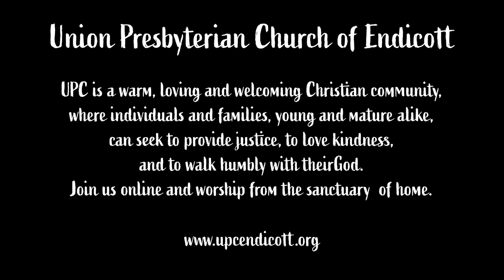Christmas 1: Now I've Seen It All (An Online Worship Experience) [December 27, 2020]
New parents take their child for the expected religious ritual. Elders present see something beyond the child in front of them, and give thanks to God.

Join the UPC community online for this time of worship on the first Sunday after Christmas.  You are invited!
Prelude
“Christmas Processional," Kevin Boesiger
Used by Permission. CCLI License
Performed by Heather Ingraham

Hymn
“Once in Royal David’s City”
(Public Domain)
Performed by Chris Bartlette, Colin DeLap, Heather Ingraham, Patricia Raube

Once in royal David’s city stood a lowly cattle shed,
Where a mother laid her baby in a manger for his bed:
Mary was that mother mild, Jesus Christ her little child.

He came down to earth from heaven who is God and Lord of all,
And his shelter was a stable, and his cradle was a stall:
With the poor and meek and lowly lived on earth, our Savior holy.

Jesus is our childhood’s pattern, day by day like us he grew;
He was little, weak, and helpless, tears and smiles like us he knew:
And he feels for all our sadness, and he shares in all our gladness.

And our eyes at last shall see him, through his own redeeming love;
For that child, so dear and gentle, is our Lord in heaven above:
And he leads his children on to the place where he has gone.

Children’s Message
“O Come, Little Children”
From “Four Ringer Handbell Collection, Book IV”
Used with the publisher’s permission.
Performed by the Tower Ringers.

Anthem
“Venite Adoremus”

Prayer Response
“Comfort, Comfort Now My People” (v. 3)
(Public Domain)
Performed by Chris Bartlette, Heather Ingraham.

Straight shall be what long was crooked,
And the rougher places plain!
Let your hearts be true and humble,
As befits God’s holy reign!
For the glory of the Lord
Now on earth is shed abroad,
And all flesh shall see the token
That God’s Word is never broken.

Hymn #198 R
“Good Christian Friends Rejoice”
(Public Domain)

Good Christian friends, rejoice with heart and soul and voice;
Give ye heed to what we say:  Jesus Christ is born today;
Ox and ass before him bow, and he is in the manger now.
Christ is born today!  Christ is born today!

Now ye hear of endless bliss; Jesus Christ was born for this;
He has opened heaven’s door, and we are blest forevermore.
Christ was born for this!  Christ was born for this!

Now ye need not fear the grave; Jesus Christ was born to save;
Calls you one and calls you all to gain his everlasting hall.
Christ was born to save!  Christ was born to save!

Postlude
"Go Tell It On the Mountain," James Mansfield
Performed by the UPC Tower Ringers.
Pastor: Rev. Patricia Raube
Parish Associate: Rev. Jeff Kellam
Music Director: Chris Bartlette
Asst. Music Director: Colin DeLap
Pianist/Organist: Heather Ingraham
Handbell Director: Claire Bombard
Media Manager: Ryan DeLap
Liturgist:  Cathie Makowka